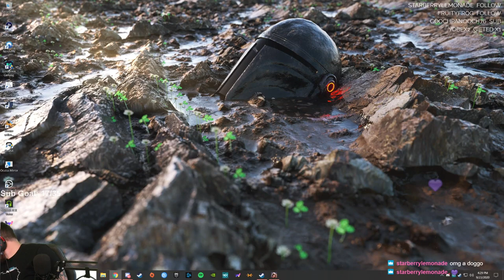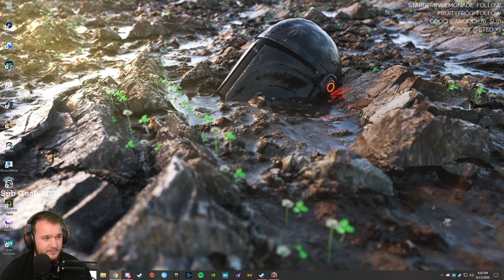Divinity: Original Sin II - Let's Play - Part 28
Divinity: Original Sin II Let’s Play by CasasClay.